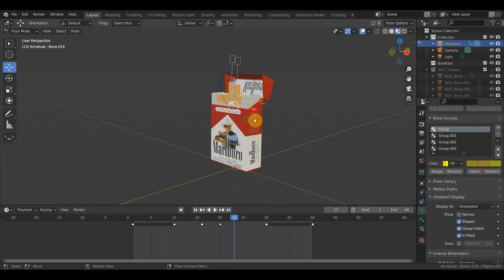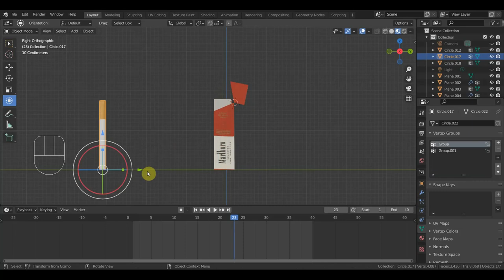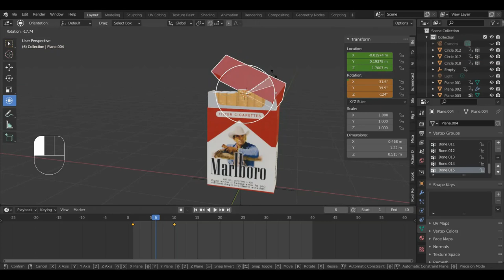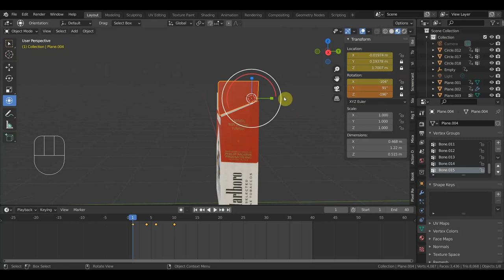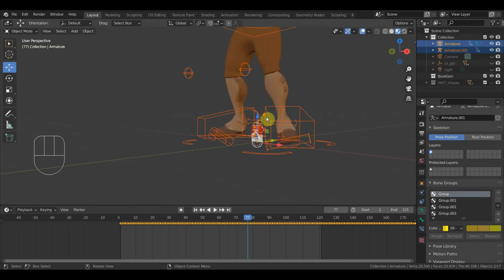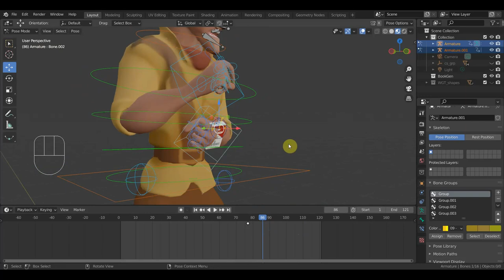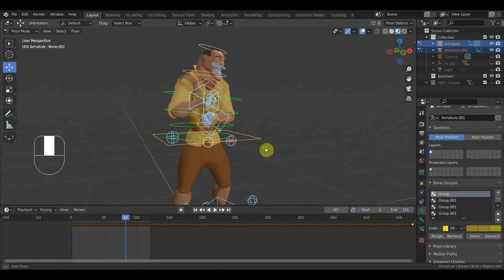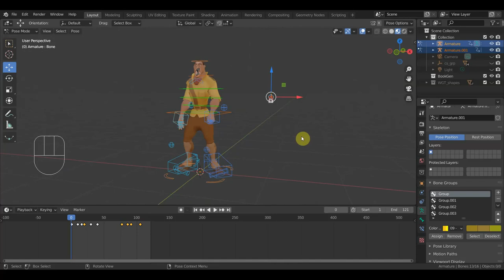BLENDER 2.93 Почему риг а не другой способ для модели?